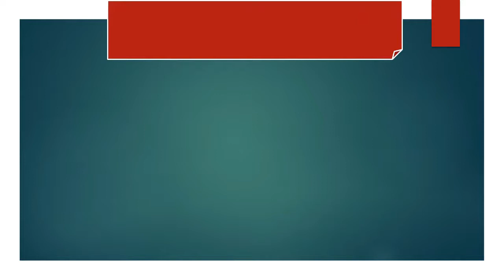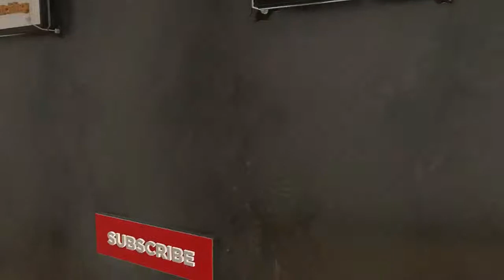Varun Dhawan All Movies List #20